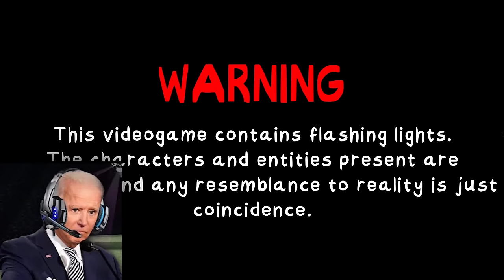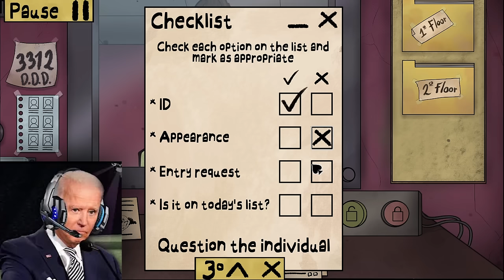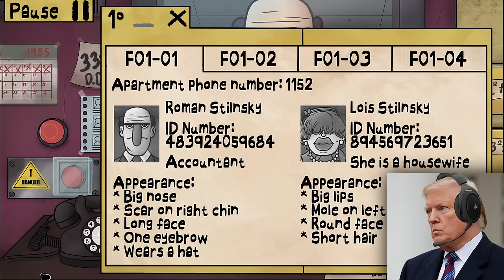US Presidents Play Thats Not My Neighbor 2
US Presidents Play 3 Scary Games
What if Joe Biden, Donald Trump and Barack Obama plays US Presidents Play scary games